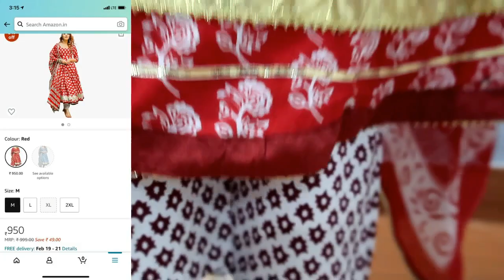Amazon Kurti Set || Party Wear Sets || Online Shopping Review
Hello Peeps,

 Plz Visit My Haul Store to order..Buying Links :

Kurta Sets Collection

topics coverred -
myntra winter wear
myntra kurtis